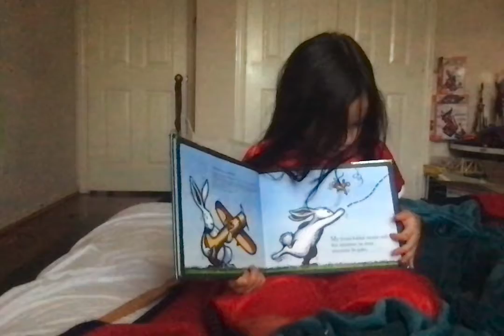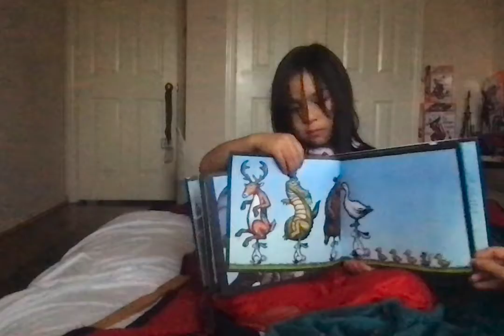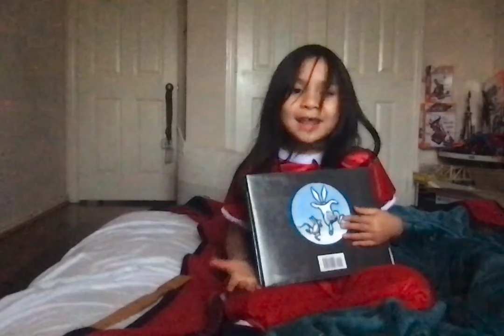My Friend Rabbit🐇🐇🐇